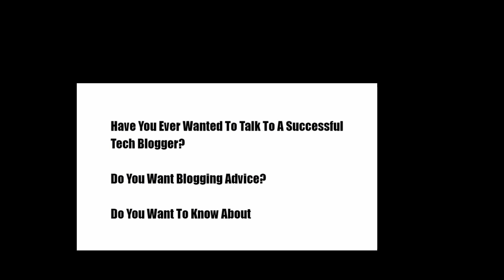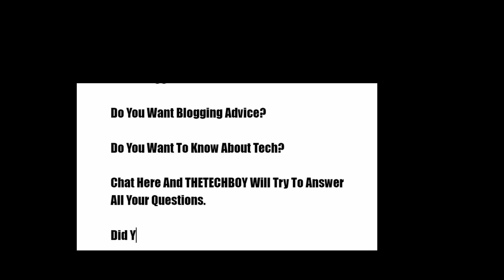TheTechBoy Q&A Session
TheTechBoy has a Q and A session on Thursday, May 12 at 4:35 and on Friday, May 13.